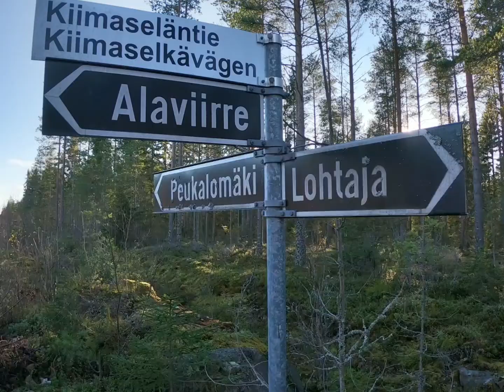Lohtaja - Alaviirteen satama - Lohtaja